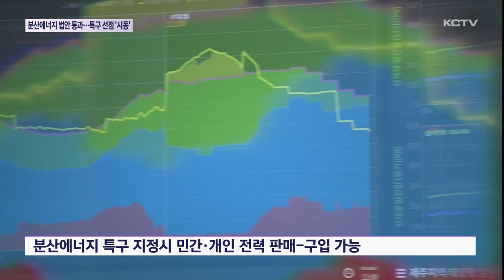제주도 '분산에너지 특구' 선점 시동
기존 중앙집중형인 전력시스템을 지역으로 분산하기 위한 분산에너지 활성화 특별법이 국회 최종 관문을 넘었습니다.

특별법에는 분산에너지 특구에 대한 내용이 담겨 있는데 제주도가 1호 지정을 위한 후속 작업을 본격적으로 시작했습니다.